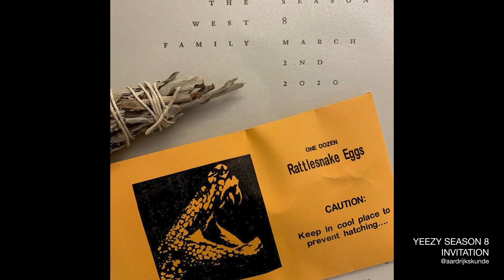Kanye West, Coronavirus Panic And Inclusivity At Chanel - Paris Womenswear Round-Up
Live from Paris, fashion editor Georgina Evans and content editor Calum Knight discuss Paris Fashion Week's key themes.

Whilst family came first at Kanye West's first YEEZY show in three years, sex was the order of the day at Mugler and Saint Laurent, through to Rick Owens and Junya Watanable. Designers also revealed their vision for the future of fashion, as Maison Margiela resurrected their re-purposed Reclica line, and plus-size models walked the runways of Chanel and Alexander McQueen.